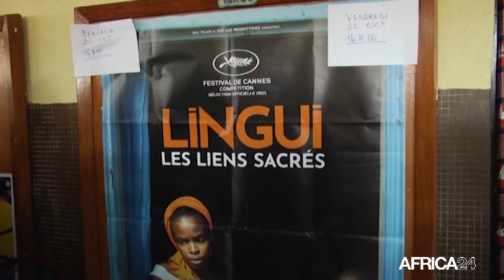Afrique - Fespaco : à deux jours du clap de fin, les cinéphiles se ruent dans les salles.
Culture : La 27ème édition du Fespaco se poursuit à Ouagadougou au Burkina Faso, de nombreux festivaliers ont pris d'assaut les salles de projection pour voir les 250 films sélectionnés, dont 17 en compétitions.